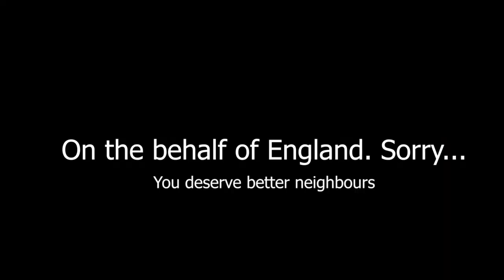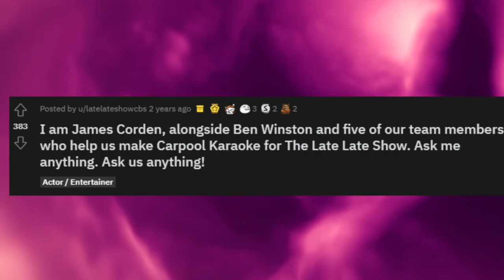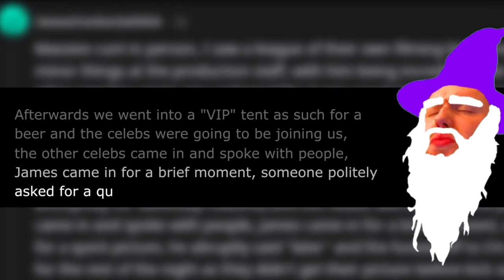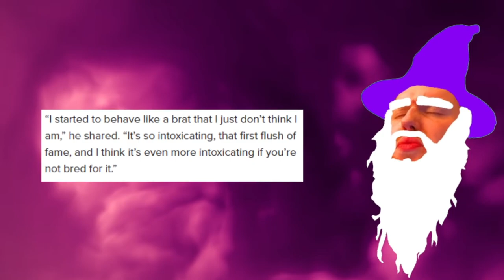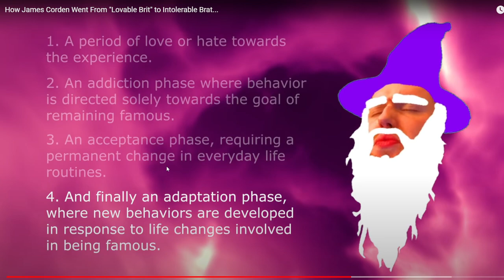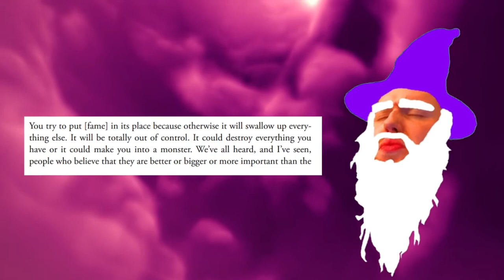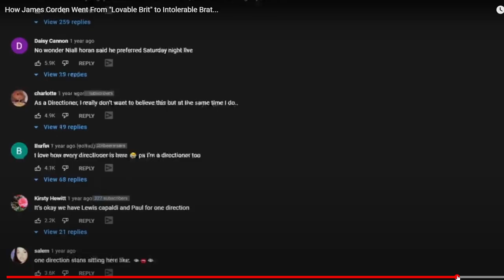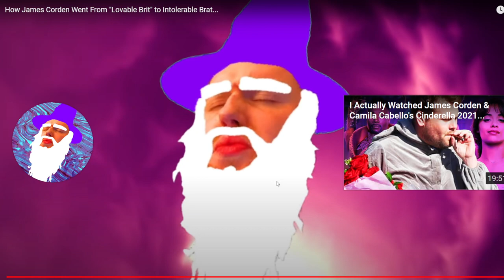The Downward Spiral of James Corden - Unhinged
James Corden known by many as The Late Late Show host found himself to be called out by the internet on an iconic Reddit post on r/IAMA.

He has had a wonderful career with a lot of exposure and opportunity. Known very well for his hit comedy series Gavin and Stacy in the UK, James had a quick rise to fame and was found to be well-favoured by the general public.

It wasn't till later where his true colours were shown as many people came out to share their experiences meeting meeting him in person.